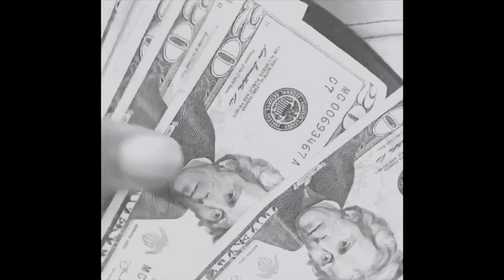One-J Therapper - Jwi Lavi ( Official Video )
Jwi Lavi - One-J Therapper

Lyricist: One-J Therapper
Composer  Lyricist: One-J Therapper
Songwriter: One-J Therapper
Beat by: Young Taylor